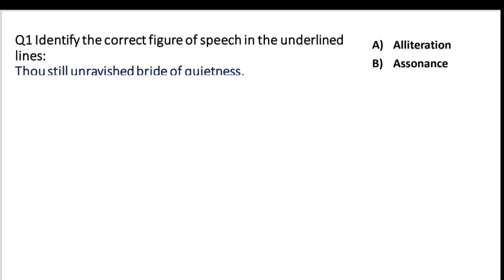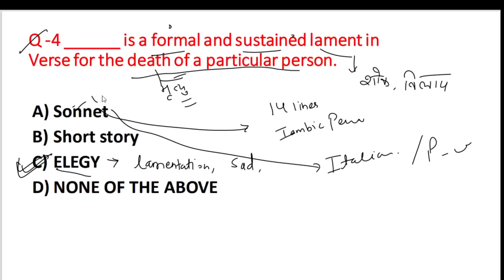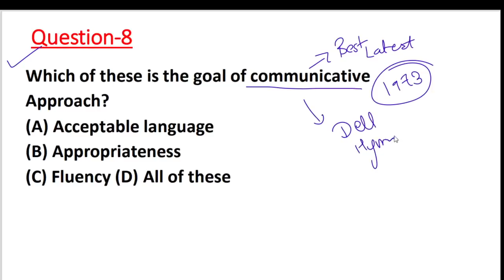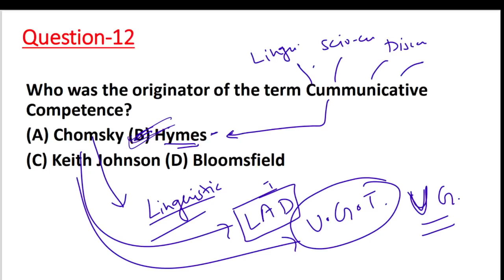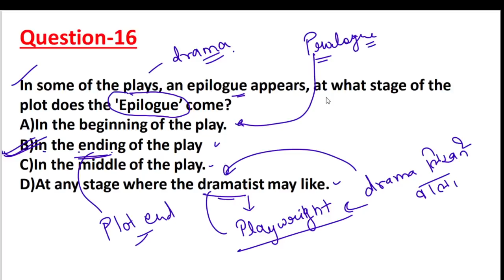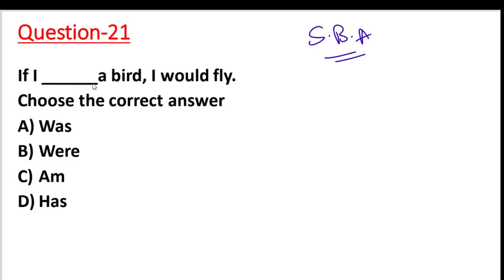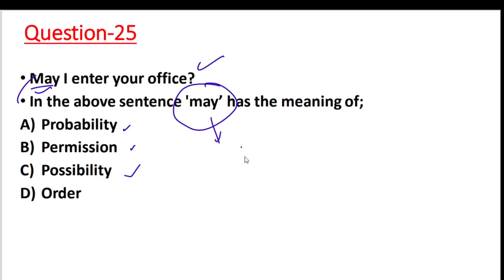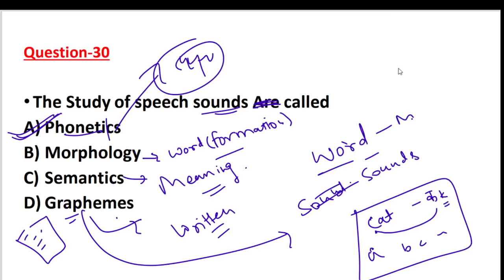Reet English || TOP 30 Questions || English language 2 || reet level 1 and 2 || reet2021